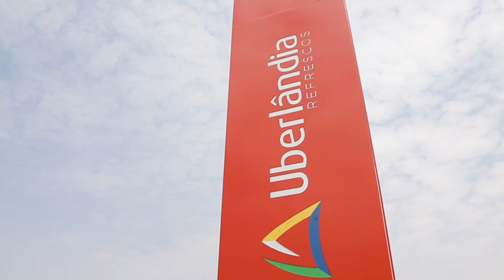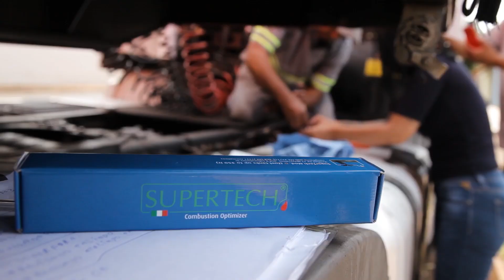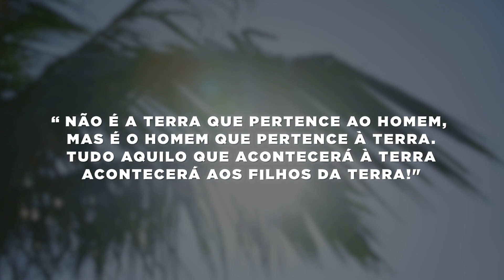Supertech video Coca-Cola client in Uberlandia Brasil